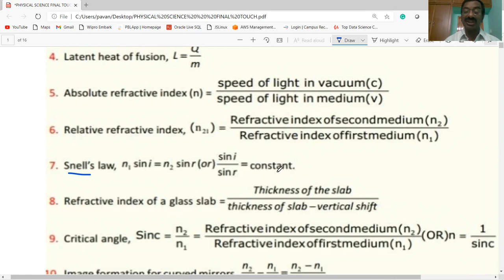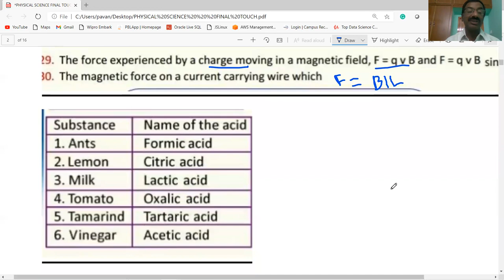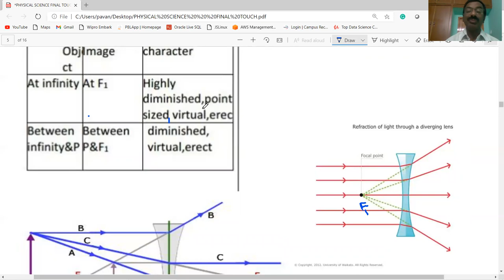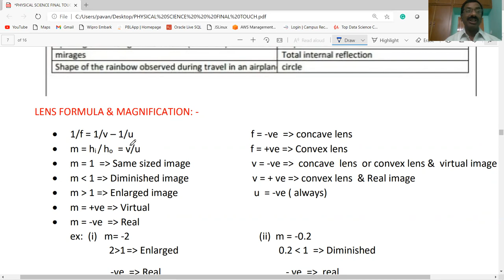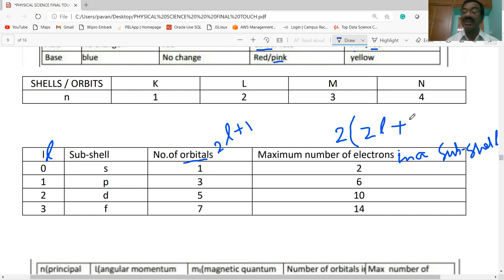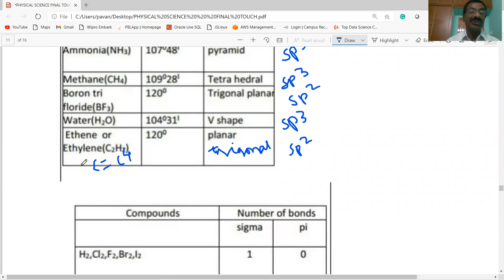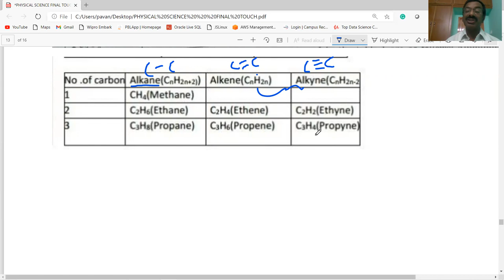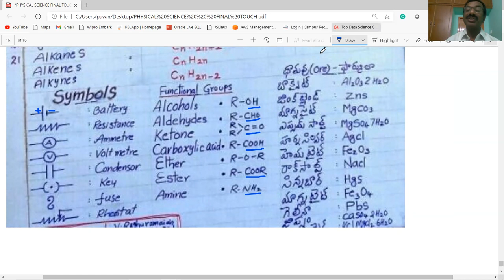CLASS -10 ,PHYSICAL SCIENCE , FINAL TOUCH ,QUICK REVIEW, RGUKT-IIIT, AP &TS ,POLYCET, TET, DSC,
This video describes the Important BITS  in PHYSICAL SCIENCE  for class-10 students. USEFUL FOR RGUKT-IIIT, TET, DSC, POLYCET, APRJC OTHER COMPETITIVE EXAMINATIONS.

FOR MORE VIDEOS FOLLOW THE LINKS GIVEN BELOW